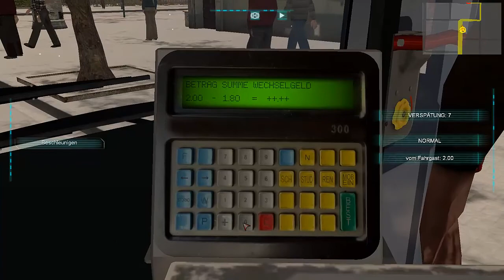Let's Play Bus Simulator 2013 #05 [HD]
BESCHREIBUNG AUFKLAPPEN

--- Team JaBacKLP ---

!! FOLGT !!

Besucht doch auch unseren eigenen Minecraft Server:
IP: mc-infinity.de